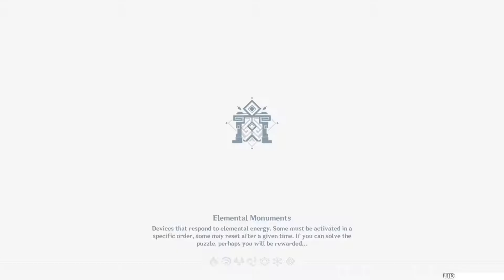Main Story Chapter II: Act II - Silent Playthrough [EN-JP]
Genshin Impact
Chapter II: Act II - Stillness, the Sublimation of Shadow
Archon Main Story Quest
Text: English
Voice: Japanese
Version: 2.0